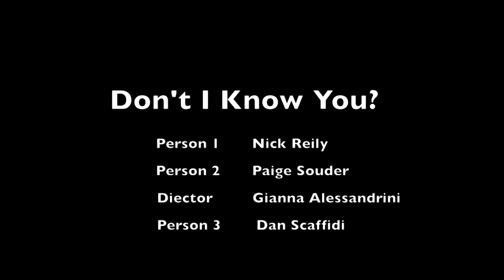gianna alessandrini dont i know you